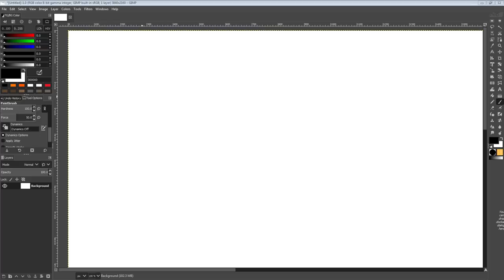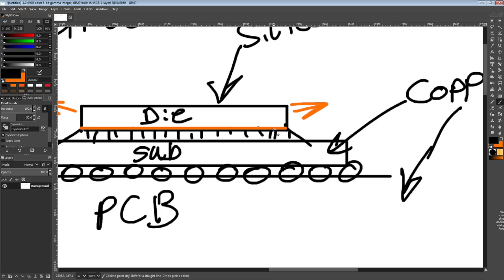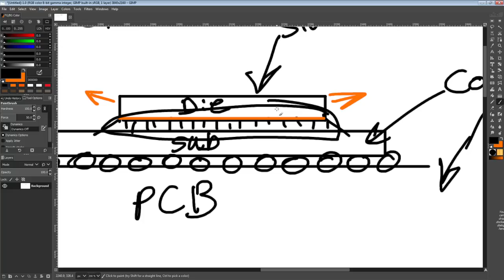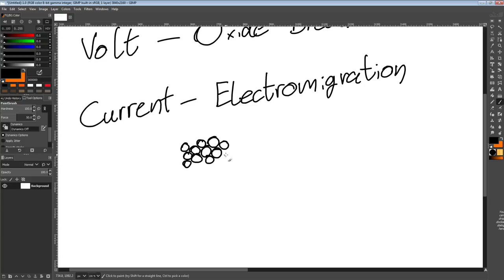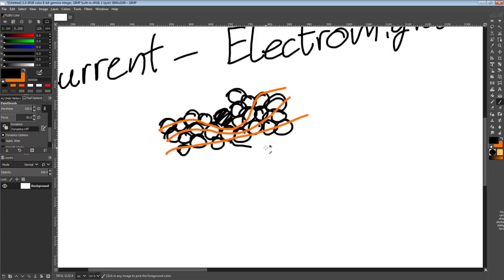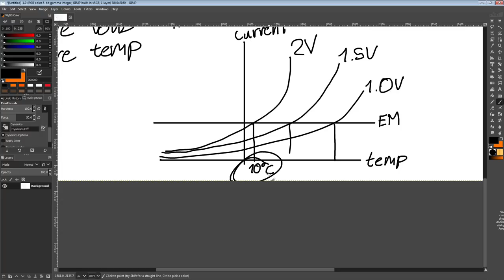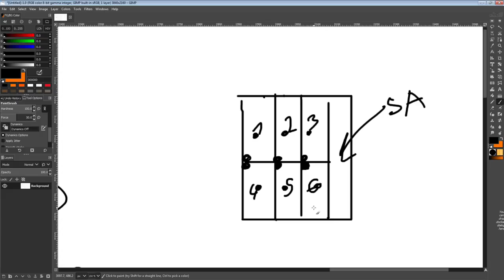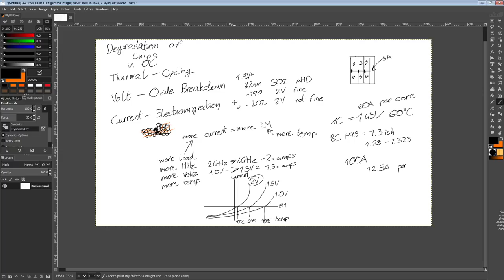Rambling about chip degradation